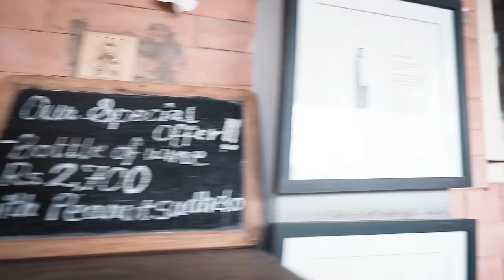MA DAMI CHHU - Samriddhi Rai ( Official Music Video )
Written & Performed by Samriddhi Rai

Music Produced by Brijesh Shrestha
Recorded at Ness Studio

Video Crew
Jholey and Anish

Dance Crew

Jenisha
Aarti
Bunu
Karuna
Deepika
Kanchan
Aashma
Aakriti
Anusha